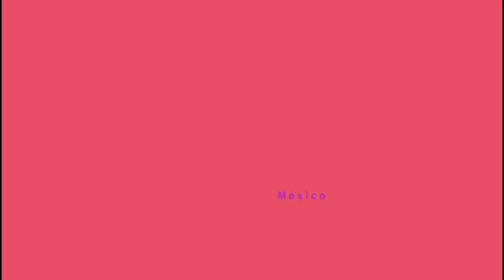Territorios Posibles por Utopías Reales (Ep. 2). Sobre el surgimiento del proyecto (segunda parte).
Segundo episodio de la serie "TERRITORIOS POSIBLES POR UTOPIAS REALES" con la Red Científica Latinoamericana Territorios Posibles, Praxis y Transformación, con sede en la Universidad Nacional de La Plata (para comunicarse: ).

En esta ocasión, nos visitan los siguientes investigadores: Fabricio Gliemmo (Argentina), Conrado Marquez Rosano (México), y Raí Nunes Dos Santos (Brasil). Seguiremos charlando sobre el surgimiento del proyecto y el grupo de trabajo, además que hablaremos de algunos de sus conceptos involucrados, como la inteligencia territorial.

00:00 Introducción
00:30 [SALTAR INTRO]  - Comienzo de audición

"TERRITORIOS POSIBLES POR UTOPIAS REALES" es el resultado de más de 20 reuniones virtuales de trabajo entre investigadores y grupos participativos de América Latina.  Tenemos el gusto de ofrecer unas premisas, un manifiesto y unas propuestas con iniciativas y acciones concretas para ponerlas en marcha, junto con numerosos colectivos, no solo de científicos, ni solo de América latina, sino abierto a una verdadera confluencia de múltiples iniciativas solidarias, cooperativas e institucionales a escala planetaria.